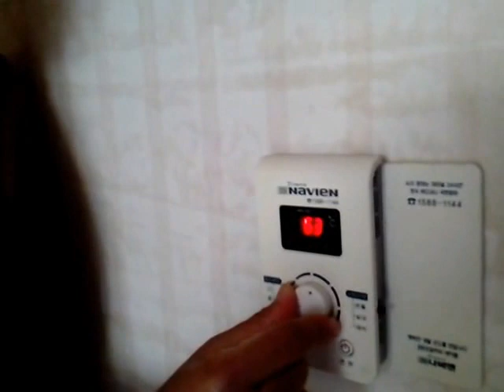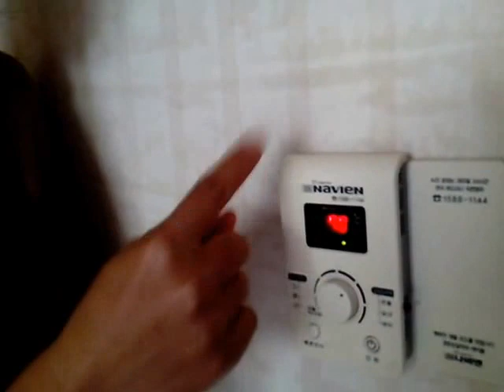Dormitory PKNU, Busan South Korea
Here is my dormitory at Pukyong National University, Busan-South Korea. I tried to make a short video about the overview condition inside. It's 18th floor and has a balcony. The dormitory is all furnished except you need to bring your own pillow and blanket.
Note: I do not set the temp number on the video as a real one, just for video trial :D